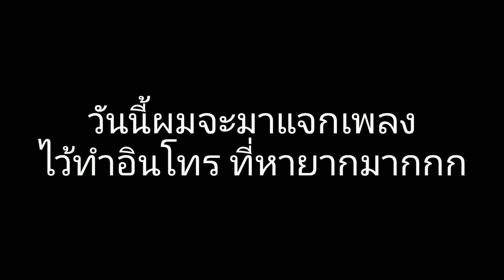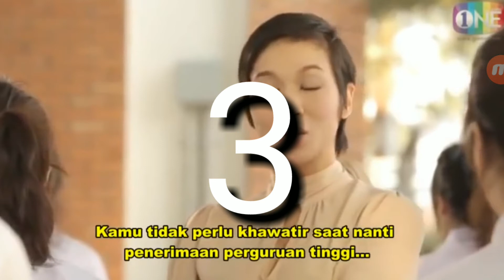แจกเพลงอินโทรที่หายากมาก #1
ตามนี้